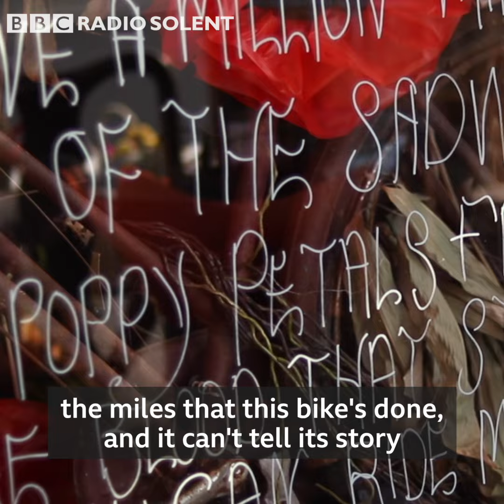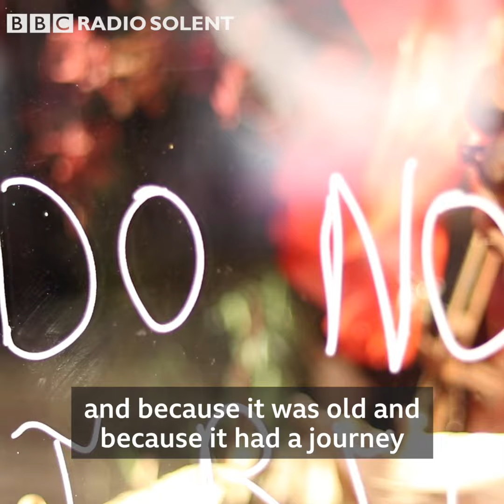Remembrance Window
The florist that went the extra mile to remember our heroes.

Filmed for the BBC in 2019.